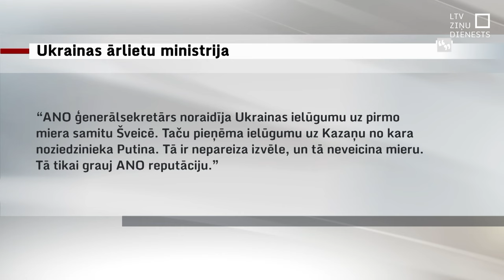Putina rīkotajā BRICS samitā piedalās arī ANO ģenerālsekretārs Gutērrešs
Centieni mazināt Rietumu sankciju ietekmi un panākt atbalstu savai versijai par mieru – tāds ir Putina mērķis, Krievijas pilsētā Kazaņā pulcējot vairāk nekā 20 pasaules valstu vadītājus BRICS valstu samitā. Viesu vidū ir ne tikai Kremļa sabiedrotie, kā Ķīnas un Irānas līderi, bet arī NATO valsts Turcijas prezidents un ANO ģenerālsekretārs. Šī platforma daudzu acīs cenšas konkurēt ar Rietumu vadīto G7, un ANO vadītāja dalība tajā pamatīgi sadusmojusi Ukrainu.